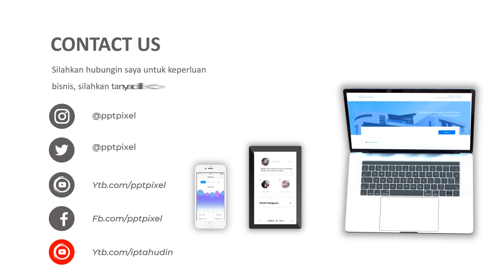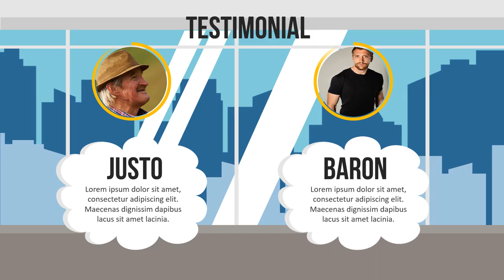Video Accident Attorney, Asuransi, Jasa, Keselamatan, Kerja, Animasi, Perusahaan, Portofolio